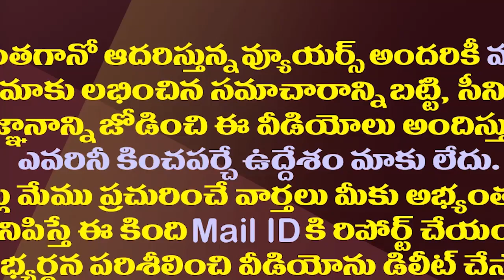అందరూ కలిసి చంద్రబాబును ఒంటరిగా వదిలేశారే.!?| Chandrababu Naidu Was Left Alone In AP Politics